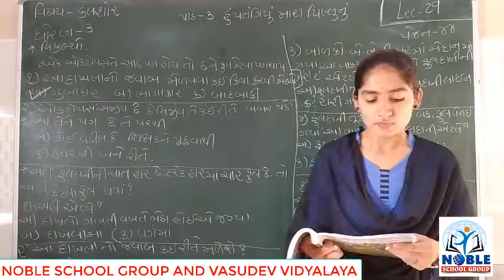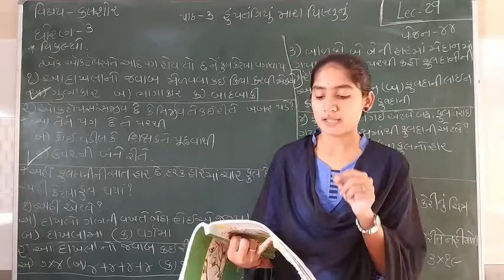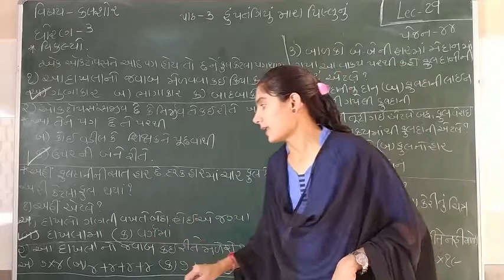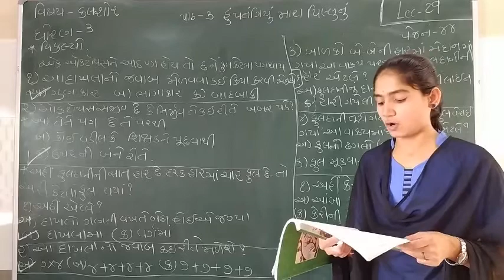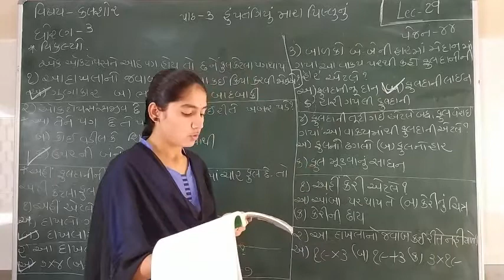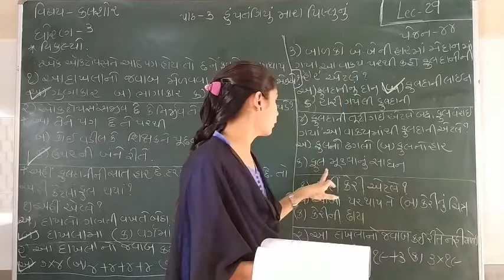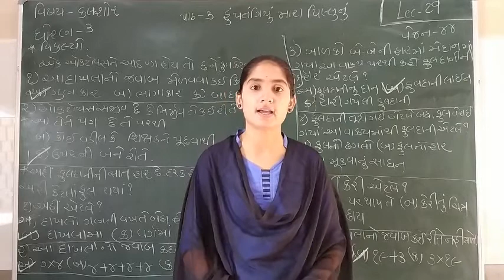STD-3 (KALSHOR) (LECTURE-29)